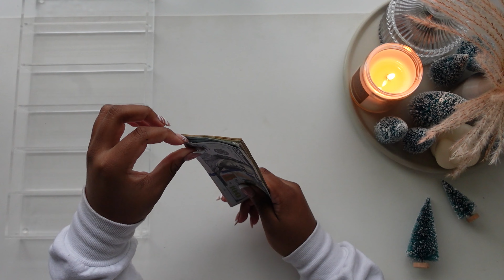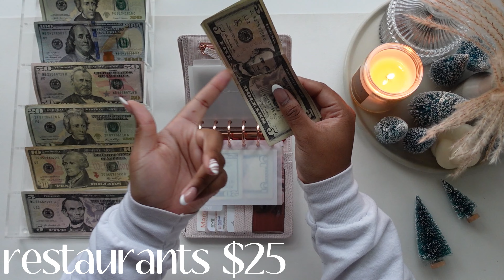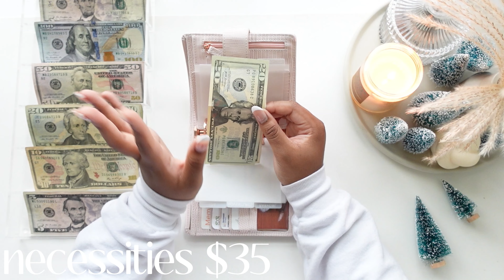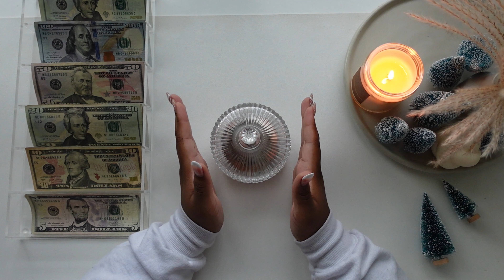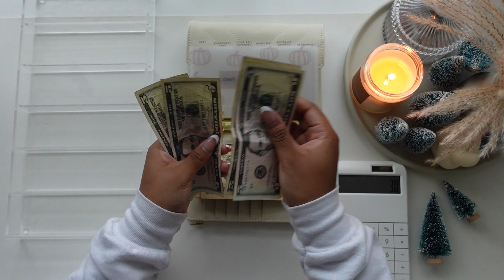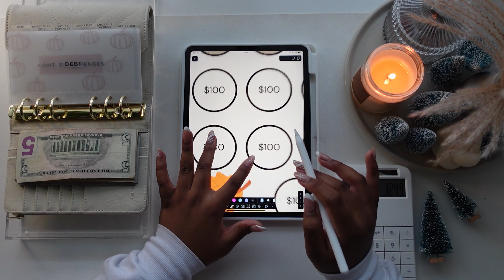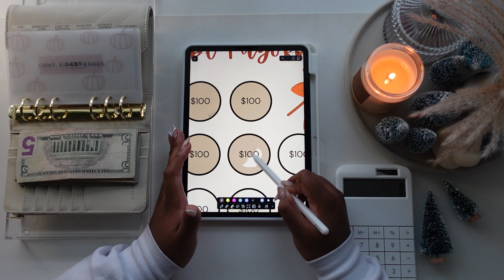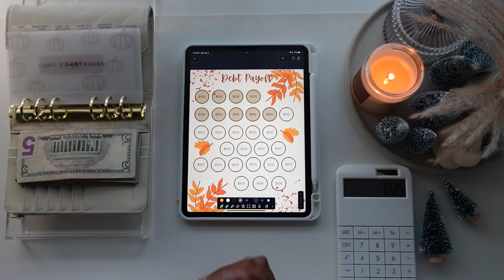FIRST CASH STUFFING 2024! 💸| $700 | January No. 1 | Cash Envelopes | Debt Payoff | Snowball Method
Truth be told, I have been watching a loooooooot of Caleb Hammer. So, before I dig myself any deeper in the hole of debt, I decided I would have another go at budgeting using the cash envelope system. I am so excited to get started on this special journey to becoming debt free and financial competent and stable.

Weekly Budget Ep. 11 💸| 22 y/o first time SINGLE mom cash stuffing $845 paycheck to get rid of debt.